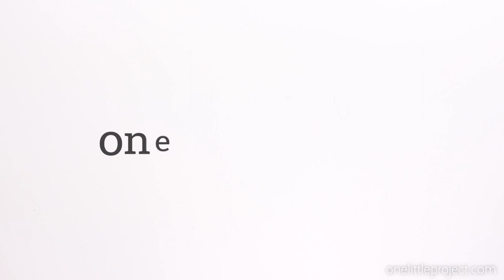Bag of Bones Halloween Painted Rocks | Skeleton Rock Painting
These skeleton Halloween painted rocks are SO FUN! Throw them in a bag to make your very own Halloween bag of bones. This is such a cool puzzle craft and it’s SO EASY to make! Such a great Halloween craft for kids and adults.